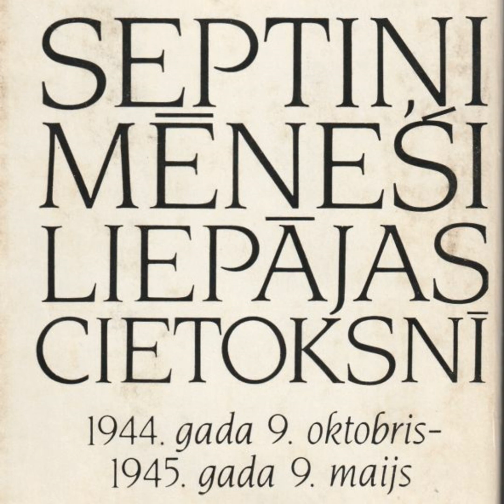14 | Septiņi mēneši Liepājas cietoksnī. Dienasgrāmata | Kardināls Julijans Vaivods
Septiņi mēneši Liepājas cietoksnī | Julijans Vaivods
(1944. gada 9. oktobris - 1945. gada 9. maijs)
No grāmatas oriģinālanotācijas:
Lasītāju rokās tiek nodota Romas Katoļu baznīcas Latvijā pirmā kardināla Julijana Vaivoda memuāru grāmata. Tā ir visādā ziņā unikāla grāmata. Mums tiek dota iespēja iepazīties ar visai maz pētītu un atklātībā mazpazīstamu, sarežģītu laikaposmu Latvijas vēsturē: no 1944. gada beigām līdz 1945. gada sākumam, tai vietā, kurā Latvijā sākās un kurā beidzās II pasaules karš - Kurzemē. Šī grāmata ir savdabīgs laikmeta dokuments, dienasgrāmata, kura ļauj mums iepazīties gan ar straujo, pretrunīgo tā laika notikumu gaitu pasaulē, gan ar liepājnieku sadzīvi, pie tam paver līdzšinējo aizspriedumu un noslēpumainības plīvuru katoļu priestera ikdienai. Un vēl tā ir unikāla grāmata tāpēc, ka tas ir pirmais atjaunotās Rīgas Latviešu biedrības izdevums.
Audiogrāmata ierakstīta Radio Marija Latvija studijā 2018. gadā.
Režija, montāža, balss: Māris Veliks.
Izmantotā mūzika: barnyard waltz (billy banjo).
Visu grāmatu klausies šeit:
go.rml.lv/septini-menesi-liepajas-cietoksni